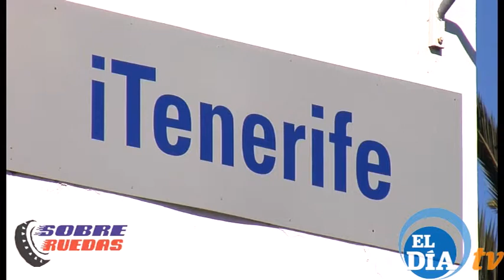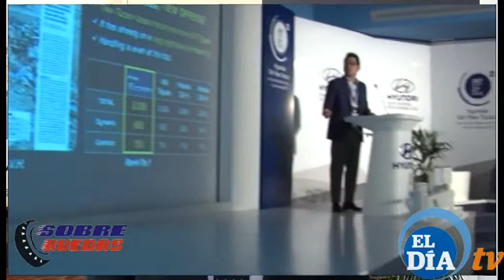entrevista daniel hyundai navidad H264